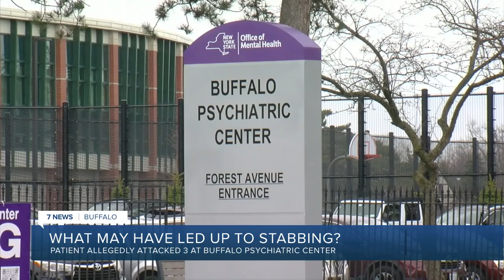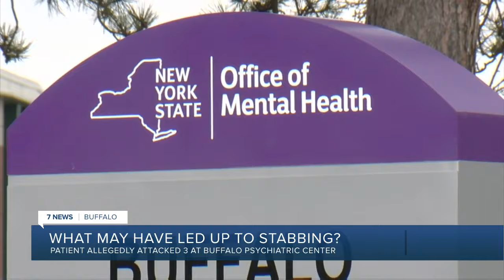'He just lost it': Mother of suspect in stabbing at Buffalo Psychiatric Center speaks out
The mother of the man accused of stabbing three staffers at the Buffalo Psychiatric Center on Wednesday says her son has suffered from mental illness for most of his life.